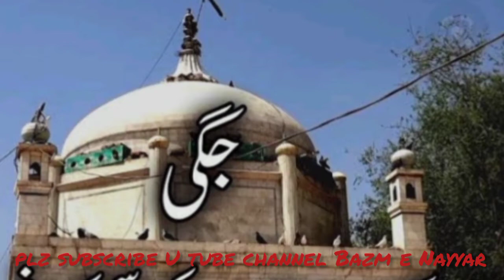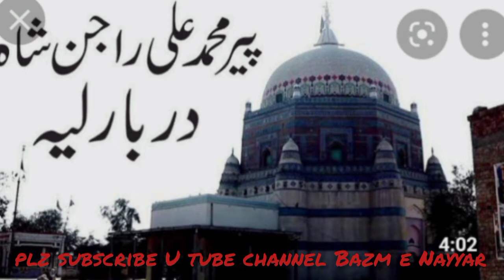Layyah k Auolia ki karamat